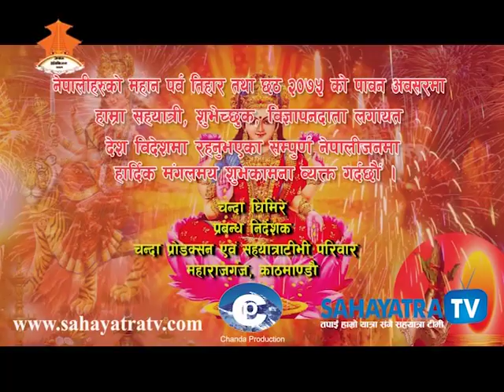|| SahaYatra || Talk with Mr. Ram Prasad Bhattarai, DG of Department of Labour Occupational safety.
|| SahaYatra ||  Exclusive interview with Mr. Ram Prasad Bhattarai, Director General of Department of Labour  Occupational safety.